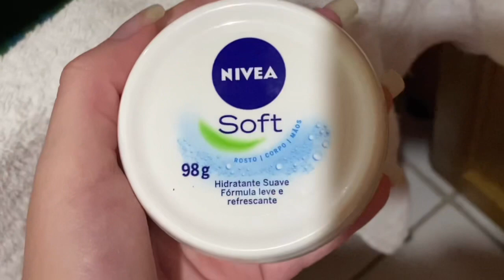Bastidores de um challenge de hallowen👻🎃 *Make de palhaço🤡 * |Iris Carvalho Costa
Oiii, no vídeo de hoje mostrei pra vcs os bastidores de um challenge de hallowen👻💗
Espero muuuuito q vcs gostem🤓💞
Não se esqueça de comentar o que achou do vídeo e me dar alguma sugestão de vídeo 🤓
🌼 Me siga no TikTok 🌼
Não se esqueça de me seguir lá no Instagram
Se vc quiser conversar comigo pode me mandar uma mensagem por lá q eu vou responder 😘😊✨

Gravo meus vídeos com o meu celular que é o IPhone 11 editei esse vídeo usando o VLLO e o iMovie 😊💗